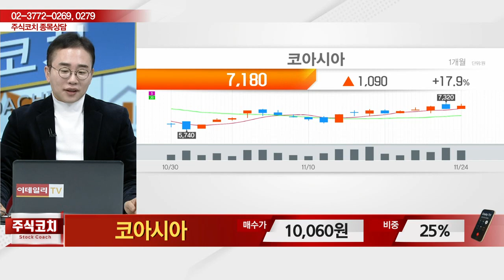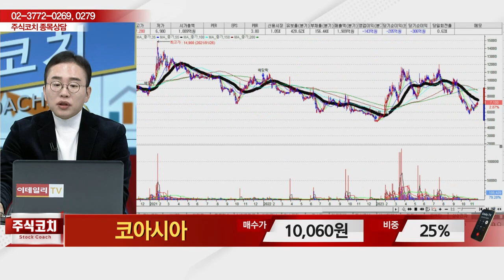코아시아(045970)_김현구 전문가_종목 상담 (20231125)